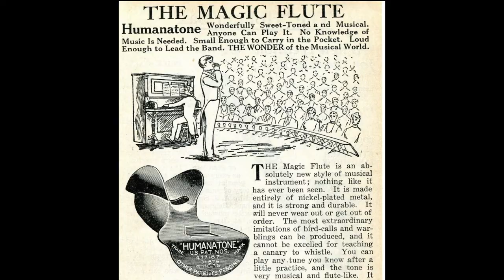Gershwin Somebody loves me Patricia Hammond and Matt Redman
Live at Jewish Book Week, JW3, featuring noseflute and autoharp.
Somebody Loves Me by George Gershwin, lyrics by Buddy DeSylva and Ballard MacDonald.
Written for George White's Scandals of 1924.
Matt Redman, arranger and Autoharp
Patricia Hammond, singer and noseflute